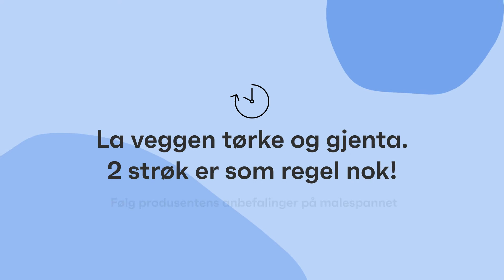Sånn maler du lister - Steg for steg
En vegg uten lister er som et bilde uten ramme, er det noen som mener. Listene gjør mye for helhetsinntrykket i et rom, og av og til trenger også de en liten oppfriskning eller en ny farge. Jordan vet hvordan du lett kan gjøre dette selv, og i denne videoen viser vi deg nettopp det; hvordan du fornyer listene dine, og samtidig gir rommet et nytt uttrykk.

Se mer på våre sider for inspirasjon og ulike produkter som er anbefalt for denne jobben

00:00 Rydd og dekk til
00:18 Masker og kontroller listene
00:36 Start med å grunne
00:47 Mal listene
01:03 La tørke før neste strøk